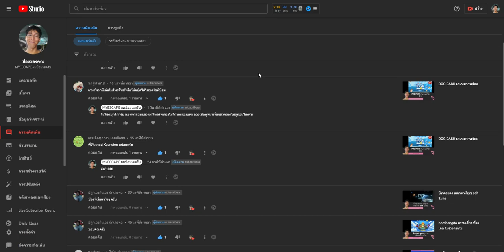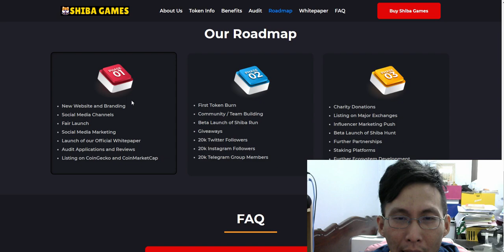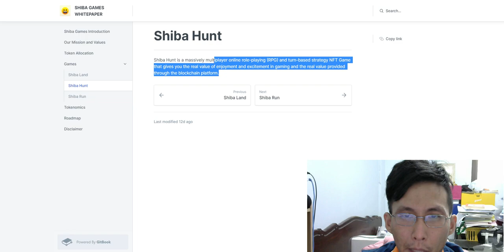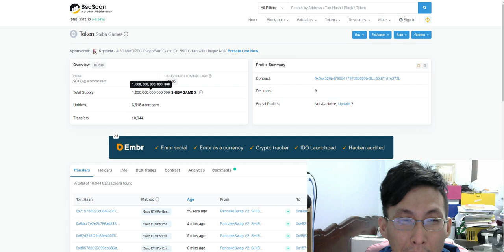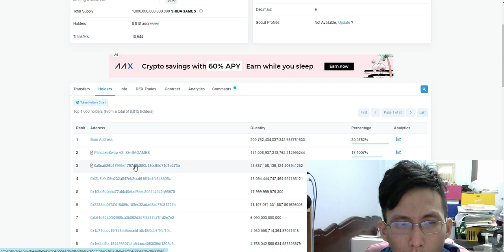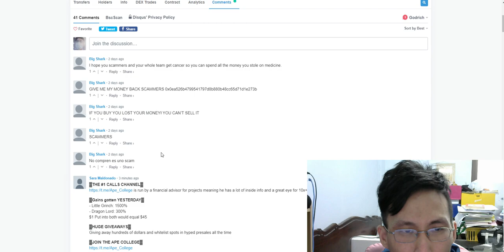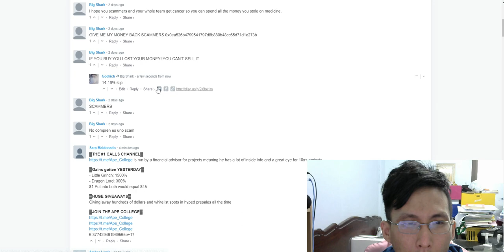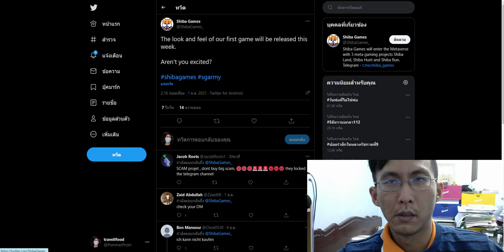shiba games scam เปิดตัวมาไม่ทันหายใจ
shibagames  ไม่ทันได้สำแดงเดช scam ซะละ

เมื่อเทียบคอมเม้นต์ที่เกิดขึ้นในทั้ง ทวิตเตอร์และคอมเมนต์ในbsc ผู้เสียหายหลายคนชี้ไปในทิศทางเดียวกันว่า SCAM เห็นๆ สำหรับผมอยากเห็นเกมที่เขาจะทำจัง
slip 49 % ไม่ผ่านคือผิดปกติแล้ว

โอกาสในการสร้างโทเค็นแล้วใส่เหรียญไปยังแพนเค้ก ก็เป็นอีกหนึ่งกลโกงที่ต่างชาติทำกันนะครับ คนไทยยังไม่ทำเพราะอาจจะยังไม่รู้ ยังไงก็ระวังด้วยจ้า